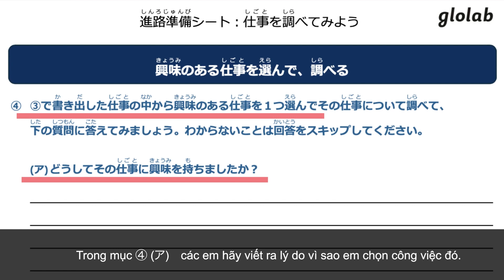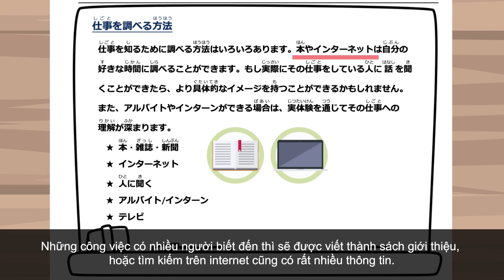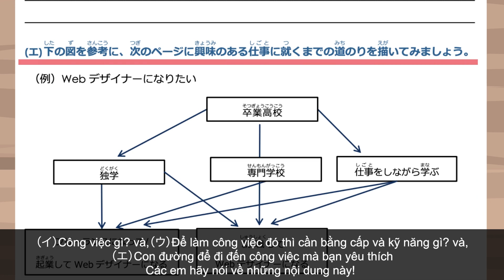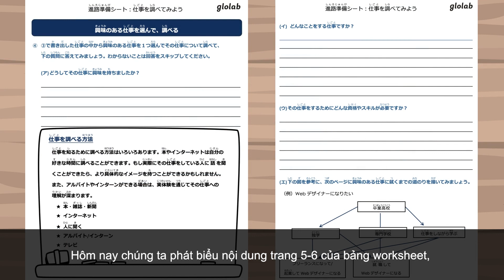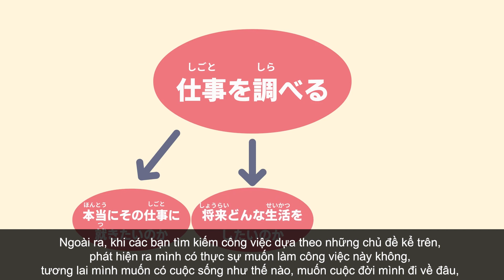【Tiếng Việt】Chương 12: Hãy cùng thử tìm công việc yêu thích – Phần sau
海外ルーツを持つ高校生向けの進路・キャリアを考えるためのストーリー動画第12話目です！
Đây là tập thứ 12 của một video câu chuyện dành cho học sinh trung học có nguồn gốc ở nước ngoài để suy nghĩ về con đường sự nghiệp của họ!